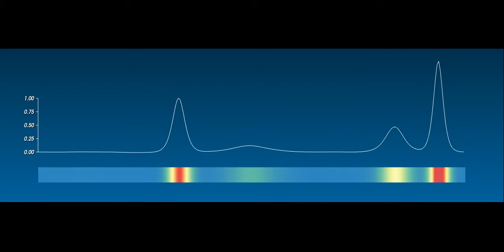The Korteweg-de Vries equation (1895)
The Korteweg-de Vries equation (1895) is a model of shallow water waves.

da/dt = -0.5 * a * da/dx - d³a/dx³

How do the waves manage to pass through each other!?

Simulated as 256 floats. One of the new patterns in Ready 0.11.0